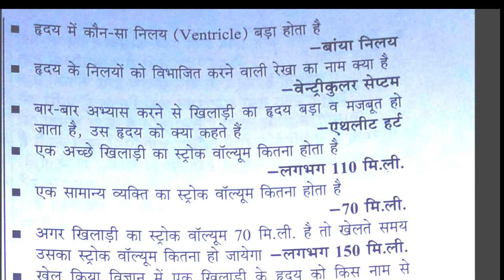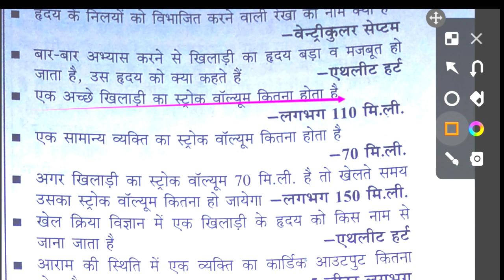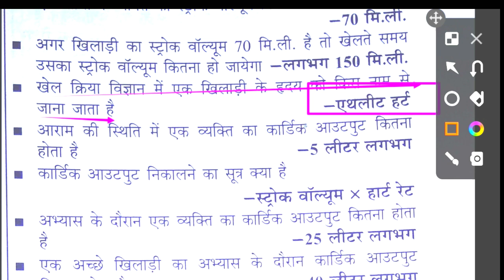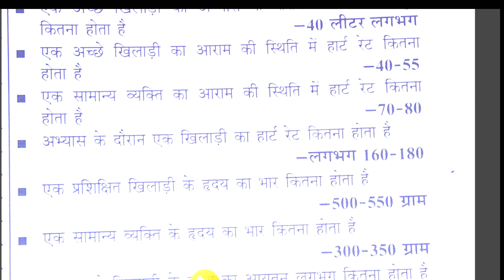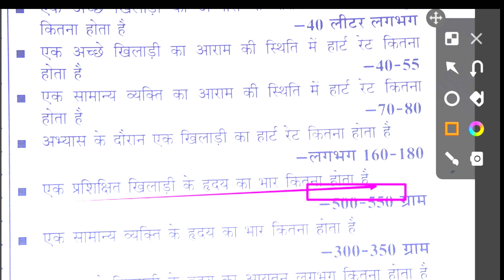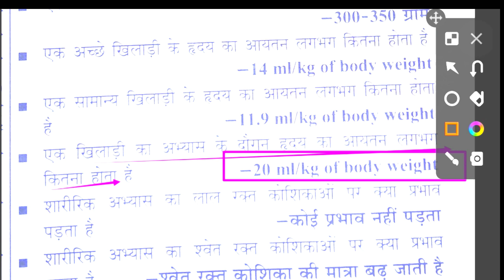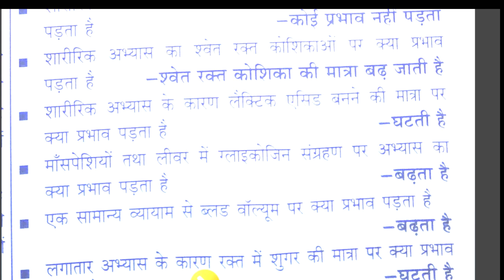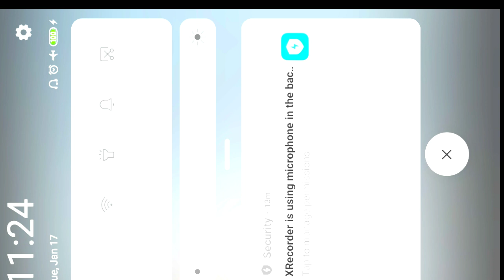रक्त परिसंचरण तंत्र महत्वपूर्ण प्रश्न/ blood circulation/type of blood/Anatomy & Physiology/PETGTPGT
Hi